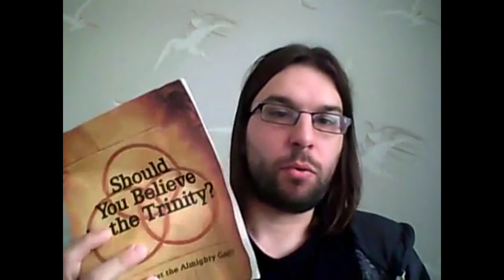Christian Vs 3 Jehovah's Witnesses Trinity Discussion - Lewy vs Magic